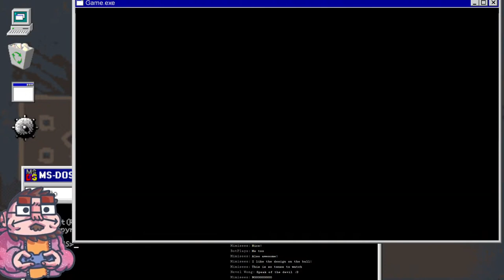Katamari Damacy - 05